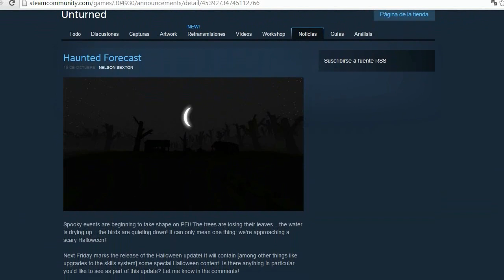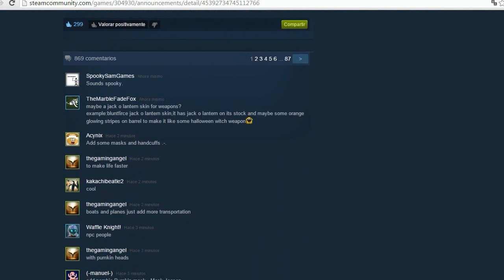Unturned - Especial Halloween con subs | 23 de octubre de 2015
EL ESPECIAL VA A SER EL VIERNES 23 DE OCTUBRE!
(si es que está la actualizacion lista, Nelson dice que si...)
Seguime en mis redes asi podes saber cuando empezamos a jugar!
Abrazoooooo!
- Puedes comprar juegos en la siguiente pagina a precios mas bajos que steam y esos juegos los podrás usar dentro de steam, y además estarías apoyando al canal con tu compra
(SI TE REGISTRAS EN LA PAGINA E INVITAS A TUS AMIGOS GANARAS DINERO DE LAS COMPRAS QUE ELLOS HAGAN)

ABRAZOOOO!